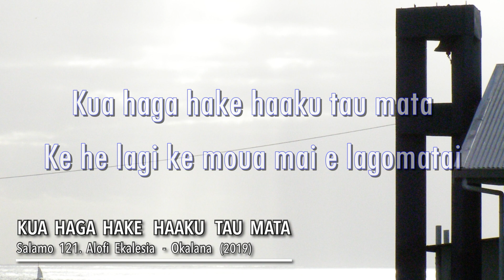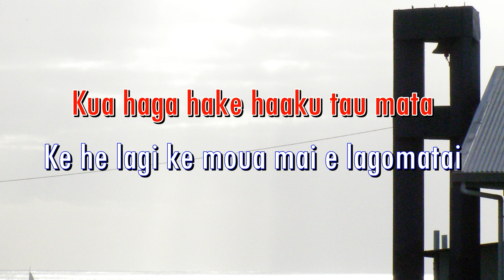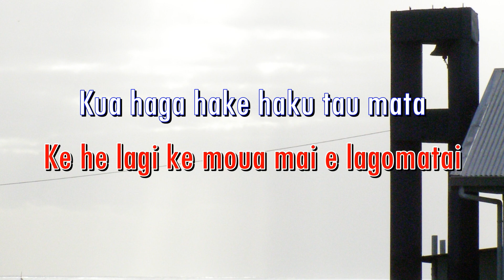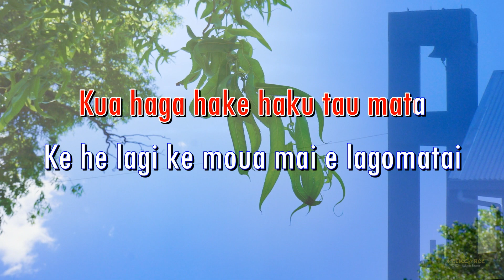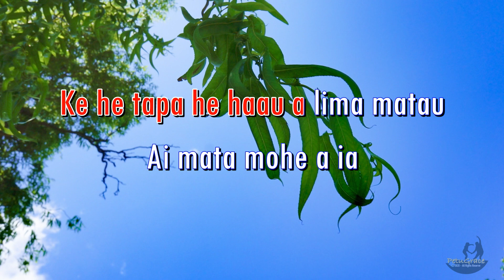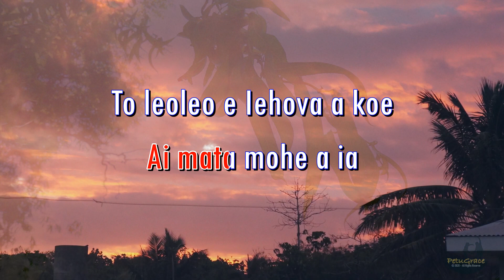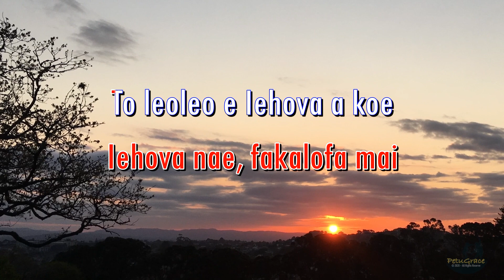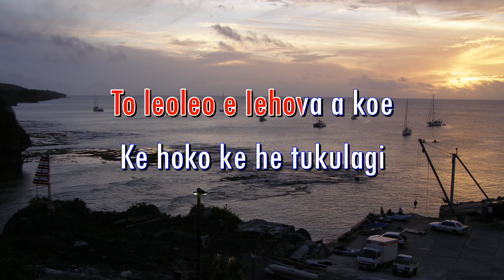Kua Haga Hake Haaku Tau Mata - Alofi Ekalesia Okalana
Lologo he tau Salamo 121 - ne uhu he tau tagata Ekalesia Alofi ke he taha toloaga i Okalana - 2019.

Hymn composed from Psalm 121 -performed by memebeers of the Alofi Ekalesia at a service in Auckland in 2019.